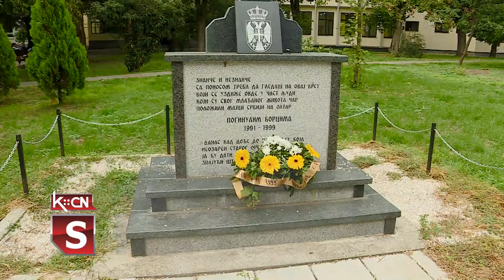Dan RVS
Polaganjem venaca na Gradskom groblju u Šidu, pored Petokrake, juče je obeležan dan Rezervnih vojnih starešina uz podsećanje na početak proboja Solunskog fronta. Počast je odata i pored spomenika palim borcima u gradskom parku, u centru grada.